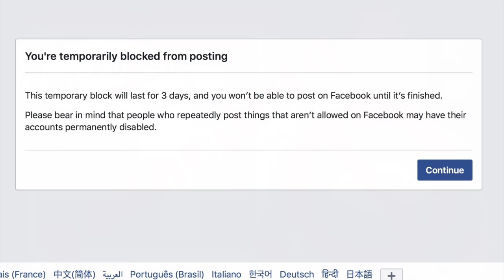Facebook Banned Me Today Again!!!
I got banned again for doing nothing wrong.

Instagram.com/seniorgunsngear